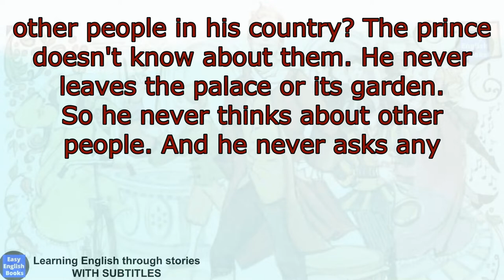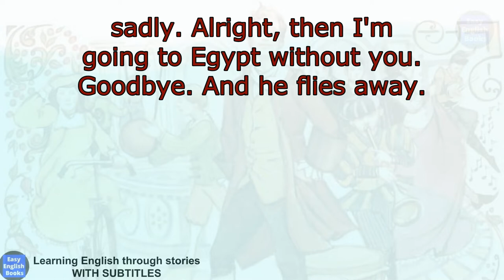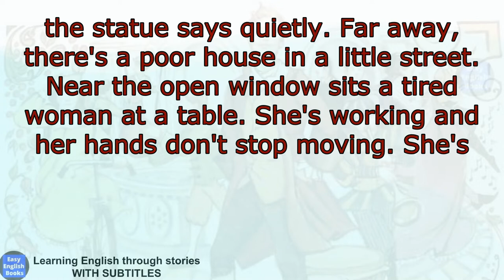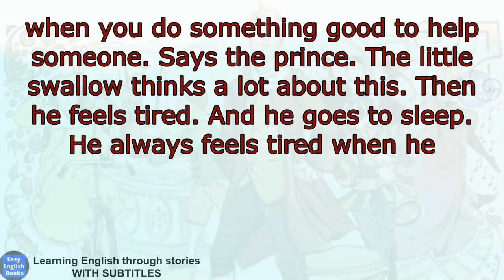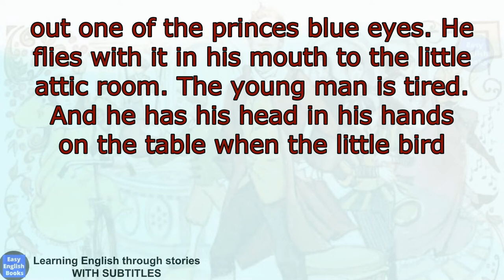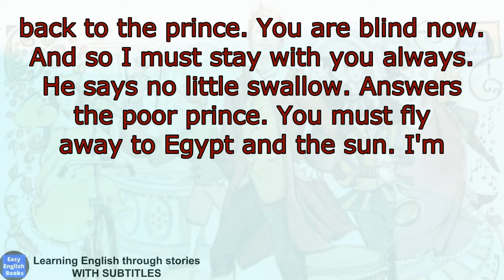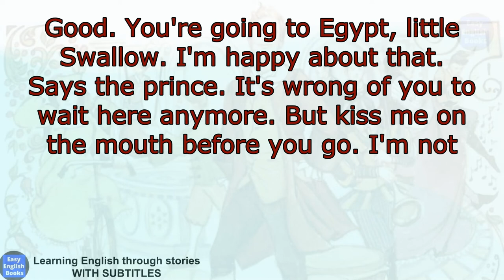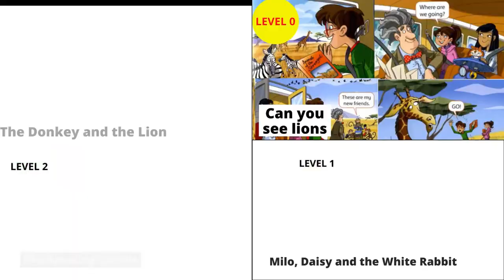Learn English Through Story ★Level 0. story with subtitles / Listening English Practice